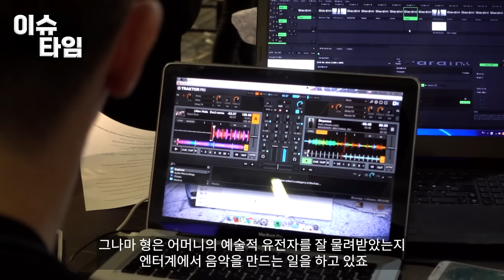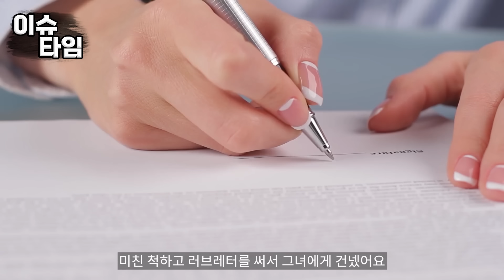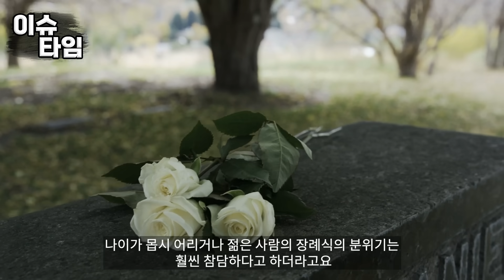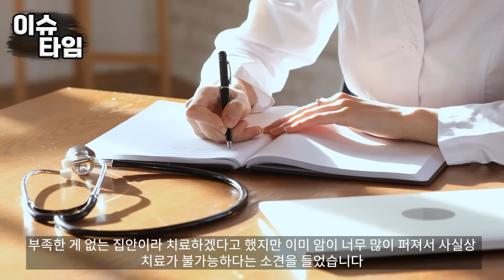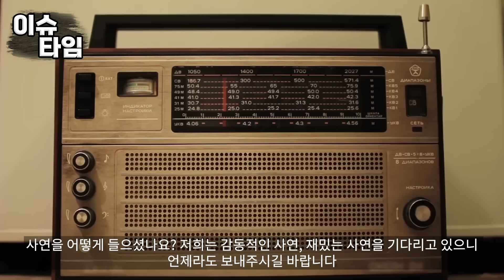시한부 미국 시모, 자식들에겐 10억씩 주고 7년동안 수발든 한국 며느리에겐 낡은 피아노만 남기는데...